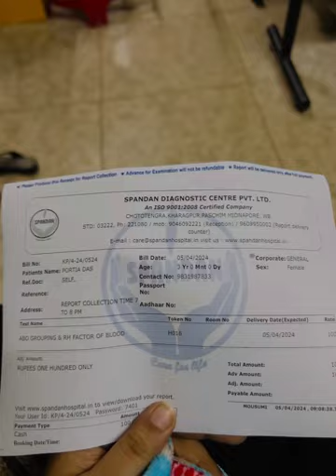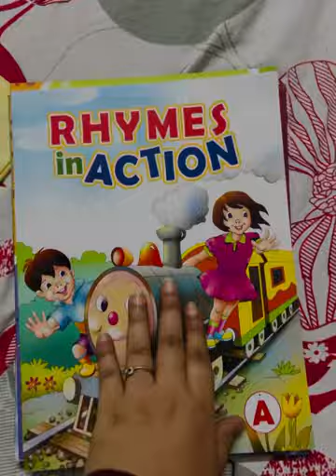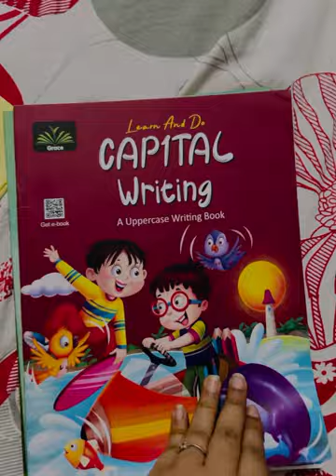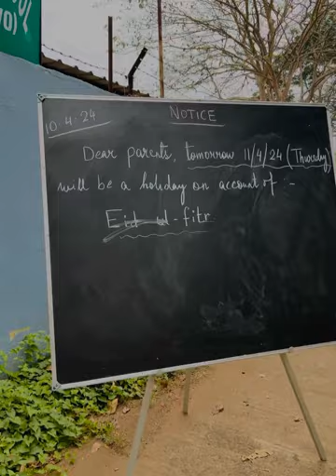1st day of Schoollife ||First experience || Ankur Nursery School full video || Meow and School